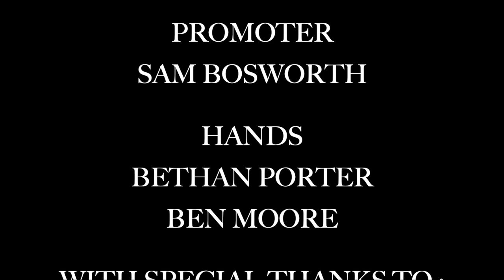10 COUNT | Short Film (2023)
During a fight, a Boxer is knocked out and has to fight the urge to stay down.

So for the first film I'm posting from the three films I have made during the second Semester of University, 10 Count was definitely a new endeavour for me. As at the start of the process Callum and I battled it out to decide who got to make the film for this specific unit. We settled on making this one because it was not as messed up as the one I wanted to do (and besides it was easier to film than the other film would have been. But I guarantee you you'll see it one day ;)

So I took charge of Sound Design and with that I make the music for the film as well.
This was a challenge.
Needing to create foley punches and swoosh noises, alongside a plethora of other sounds, I ran into some technical difficulties with syncing however I managed to fix the problems all the same.

As for the music I had two separate ideas I wanted to experiment with. Using pizzicato in the strings to create a "spider" effect when the hands are grabbing the boxer. During this "Insanity" section the strings play a creepy motif that was inspired by similar music used in the Poppy Playtime game. Using hardly any actual melody and primarily just using chords, the music makes the boxer seem like he is losing his mind. Or like he is being affected by some external creature dragging him down.
For the motivation section, when The Boxer struggles to get up, I took the same motif used in the creepy "Insanity" section and turned it major. Inspired by The Rocky theme and other music used in the Creed films. This music then plays through the credits as well.

I experimented with foley of fire, boxing ring noises, crowd shouting and other sections that benefitted this film very well.
This was definitely a new and exciting experience for me to be a part of. I can't wait to see what's next.

Written/Directed and Animated by Callum Stock
Produced by Ben Moore
Cinematography by Sasha Morris
Sound Design and Score by Rhys Millington
Edited by Bethan Porter

The Boxer: John Forrest
Girlfriend: Nicola Stock
Coach/Referee: Andy Stock
Opponent: Daniel Creed
Promoter: Sam Bosworth
Hands: Bethan Porter & Ben Moore

Special thanks to:
Jerry Krylov of Corner HQ
and
Girhan Zeyaei from MMU Boxing

Go check out the same film over on Callum's Channel!

Thank you to everyone involved in the making of this film. It was honestly an awesome experience and I can't wait to work with you all again sometime soon.

Film ONE of THREE